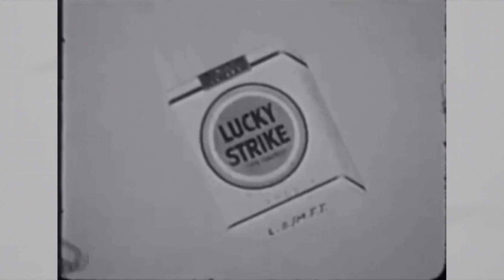Lucky Strike animated commercial - mid 1950’s [Audio Restoration in DES STEREO]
I loved these old animated commercials when I was a kid. But I doubt if this particular cigarette commercial was targeted towards adults…
Looking at particular one, I’m not sure what demographic they were trying to reach.

So glad cigarette commercials were banned back in 1971.

Enjoy this 1-minute slice of television advertising history with this historic animated Lucky Strike commercial.

“It’s Light-up time”!

The last cigarette commercial aired at a few minutes before midnight on January 1st, 1971, during Johnny Carson's Tonight Show